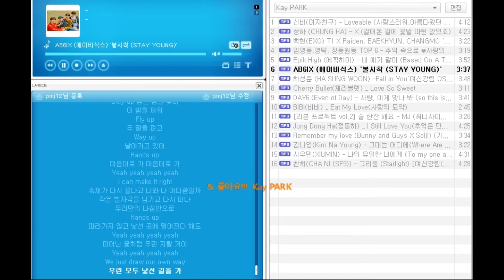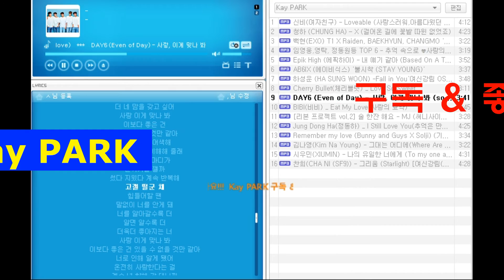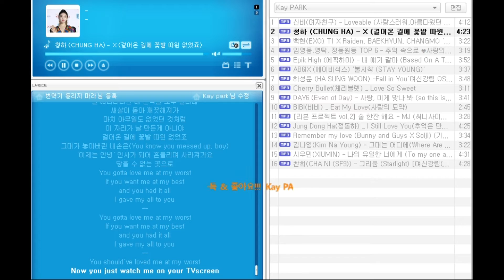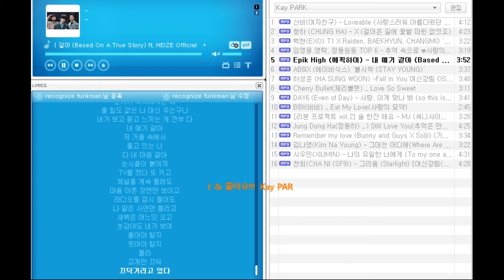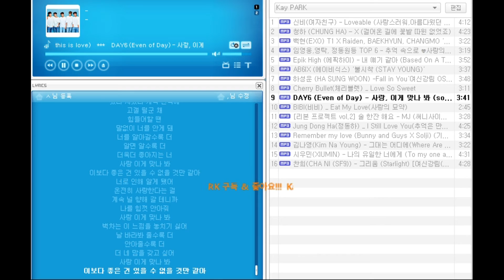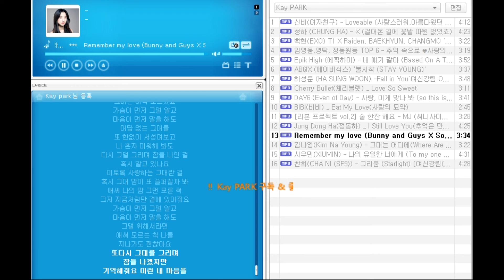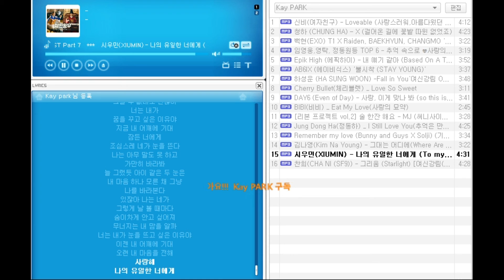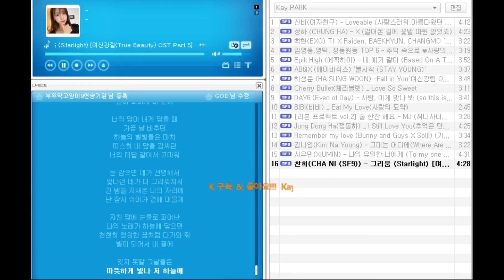[최신가요 Best 16] 두번듣기 신비-사랑스러워 청하-X 비비-사랑의묘약 경서-술한잔해요 정동하-추억은 솔지-RememberMy 시우민-철인왕후 OST 찬희-여신강림OST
1. 신비(여자친구)- Loveable (사랑스러워, 아름다웠던 우리에게 OST)  00:00
2. 청하 – X(걸어온 길에 꽃밭 따윈 없었죠)   04:12
3. 임영웅, 이찬원, 정동원, 영탁, 장민호, 김희재 – 추억속으로   08:48
4. Epik High (에픽하이) - 내 얘기 같아 (Based On A True Story) ft. HEIZE  12:12
5. 하성운 (HA SUNG WOON)-Fall in You(여신강림 OST Part 6)   16:00

6. Cherry Bullet(체리블렛) _ Love So Sweet   19:48
7. Day6 – 사랑, 이게 맞나 봐   23:08
8. 비비(BiBi) - 사랑의 묘약   26:37
9. 정동하 – 추억은 만남보다 이별에 남아  29:30
10. 솔지(EXID) - 기억해줘요 이런 내 마음을   33:53

11. 김나영 – 그대는 어디에 (런온 OST)   37:29
12. 시우민 – 나의 유일한 너에게 (철인왕후 OST)   40:52
13 . 찬희 – 그리움 (여신강림 OST)   45:26